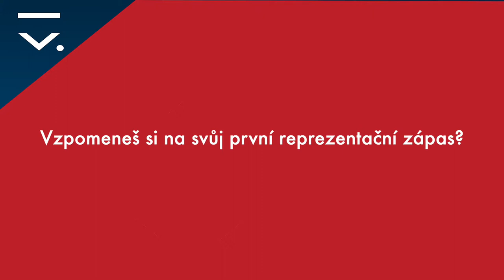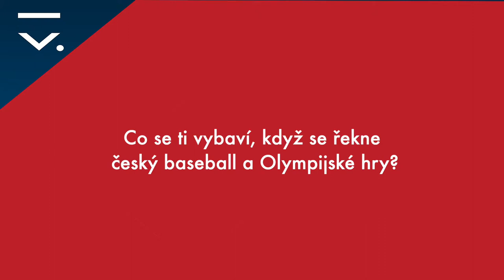Euro 2019 - Daniel Vavruša - profil hráče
Catcher a vnitřní polař české baseballczech reprezentace. Daniel Vavruša o nejlepším momentu kariéry, prvním reprezentačním zápase a dalších zajímavostech nejen baseballového života.